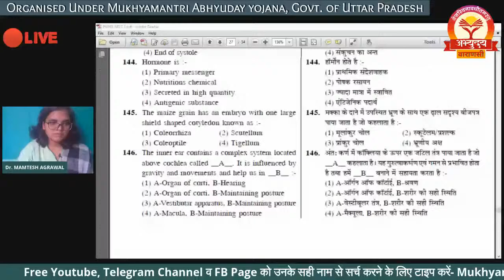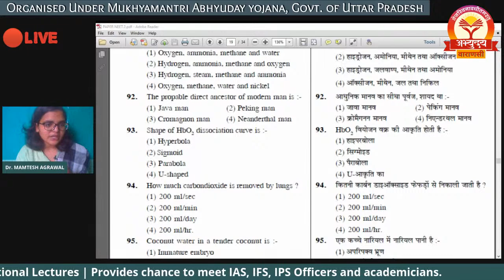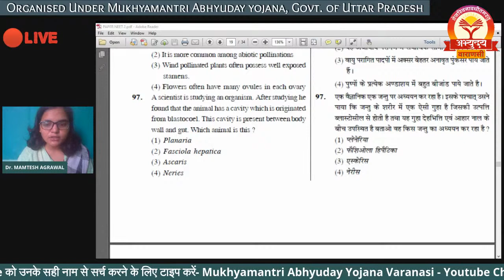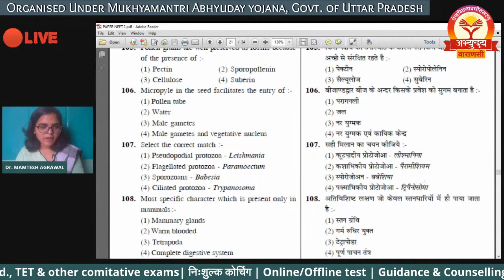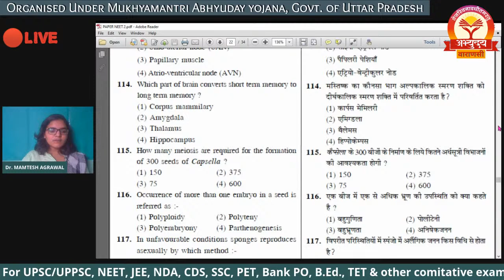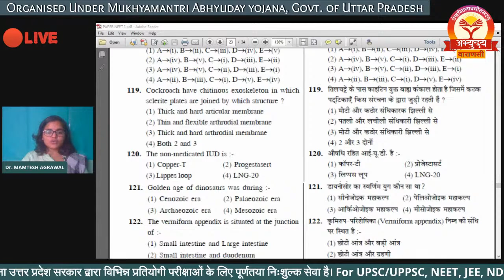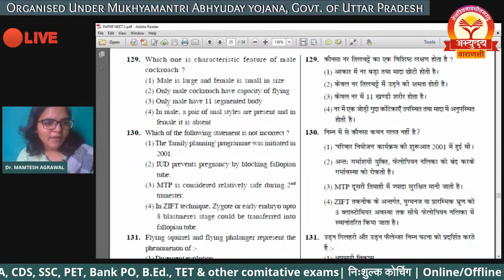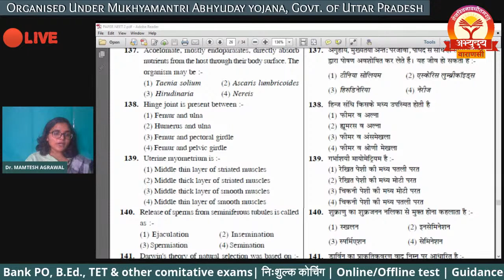3rd july paper discussion class 1 ll Biology ll NEET ll Dr. Mamtesh ll Abhyuday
Mukhyamantri Abhyuday Yojana ll Varanasi ll Run under Social Welfare Department, Govt.of Uttar Pradesh
प्रिय विद्यार्थियों,
मुख्यमंत्री अभ्युदय योजना के अंतर्गत सम्पूर्ण प्रदेश के सभी जाति व वर्गों के प्रतिभावान, लगनशील व मेधावी विद्यार्थियों के लिए पूर्णतया निःशुल्क ऑनलाइन साप्ताहिक टेस्ट सीरीज आयोजित है। जिसमें प्रतिभाग करने के लिए आप अपने चयनित कोर्स (UPSC, NEET, JEE, NDA, CDS, Banking, Railway, SSC, PET UPSSSC, TET, CTET, इत्यादि) के अनुरूप एक अथवा एक से अधिक कोर्स के लिए लिंक का चयन कर ऑनलाइन आवेदन कर सकते हैं।
Various Test series organised under Mukhyamantri Abhyuday Yojana, run under Social Welfare Department, Govt.of Uttar Pradesh.

4. MAHA SAMAR Online Test Series 2021 (CDS, SSC, Banking, Railways & Other One Day Exams): Application form link-

5. JAI HIND Online Test Series (NDA) 2021: Application form

6. A.P.J. ABDUL KALAM Online Test Series (TET, CTET, K.V.S. & N.V.S. TGT & PGT) 2021: Application form link-

फॉर्म भरने के उपरांत विद्यार्थी हमारे निःशुल्क टेलीग्राम चैनल को अवश्य जॉइन कर लें, जिस पर उन्हें आगामी ऑनलाइन मॉक टेस्ट लिंक्स, टेस्ट के विस्तृत उत्तर स्पष्टीकरण के साथ, लाइव क्लास लिंक्स, अध्ययन सामग्री, गाइडेंस & मोटिवेशनल प्रोग्राम लिंक्स सहित अन्य सूचनाएं उपलब्ध कराई जाती हैं। हमारे चैनल से जुड़ने के लिए पहले अपने मोबाइल के प्लेस्टोर में जाकर telegram इनस्टॉल करें फिर दी गई लिंक के ��ाध्यम से चैनल जॉइन करें।

मुख्यमंत्री अभ्युदय योजना क्या है?
उत्तर प्रदेश सरकार की एक ऐसी अभिनव पहल जहाँ सभी संवर्गों के मेधावी, लगनशील एवं प्रतिभावान छात्र-छात्राओं को UPSC, UPPSC, NEET, JEE, NDA, CDS, SSC, PET UPSSSC, Bank PO, B.Ed., TET, CTET व अन्य प्रतियोगी परीक्षाओं की पूर्णतया निःशुल्क Online/Offline कोचिंग, Online/Offline mock test व मार्गदर्शन प्रदान किया जाता है। साथ ही समय समय पर विशिष्ट अतिथियों द्वारा विद्यार्थियों हेतु मोटिवेशन सत्रों का आयोजन भी कराया जाता है।

Channel Links for Live classes:
1. Our primary Youtube channel for UPSC, UPPSC & other one day Exams:

2. For JEE: (Physics & Maths)

3. For NEET: (Chemistry & Bio..)

4. For Notification & Class schedule on Common Facebook Page for UPSC/JEE/NEET/NDA/CDS/Rly/Banking/SSC/TET/CTET & Other examinations:
'Mukhyamantri Abhyuday Yojana Varanasi' Facebook Page link- (Open & Like this Page to get the notification)

(This message is delivered by Dr. R. S. Chauhan, Mukhyamantri Abhyuday Yojana, run under the Social Welfare Department, Government of Uttar Pradesh.)
Please avoid sending unnecessary emails.